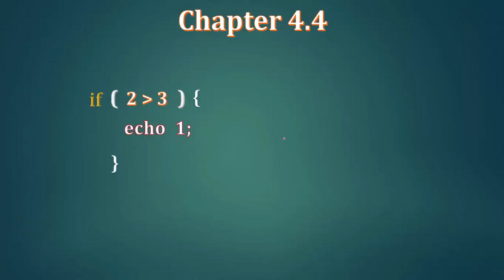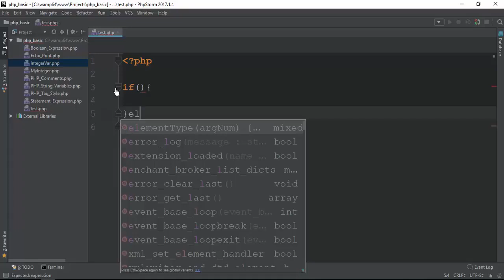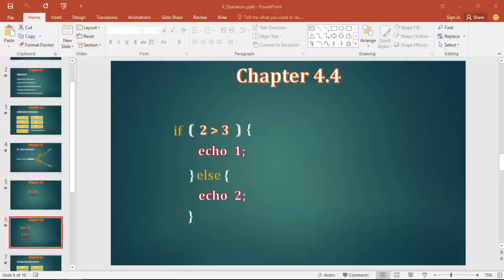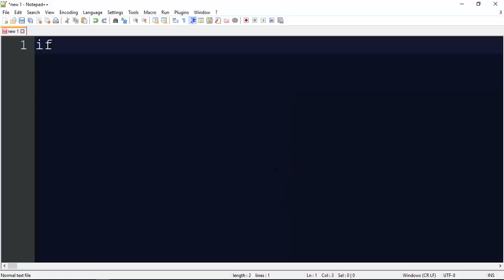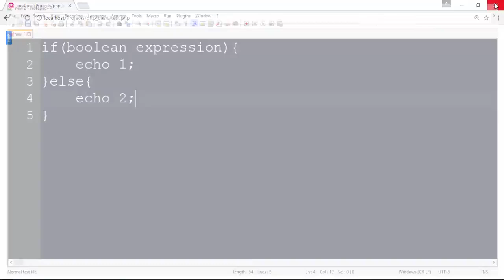035 if else Statement